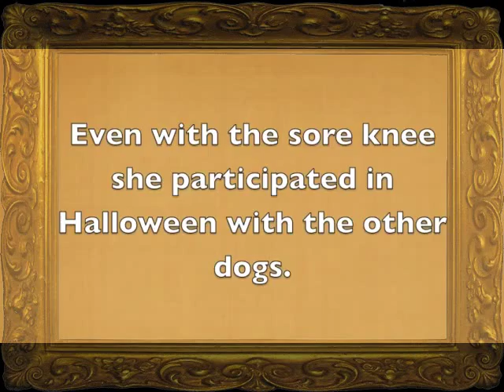Kuvasz Cruciate surgery recovery